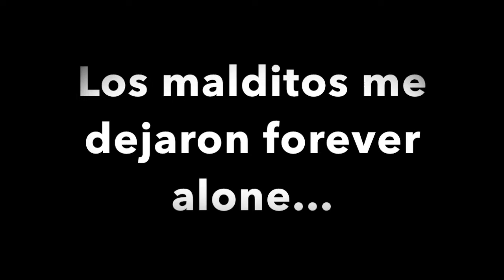Super Smash Bros for Wii U Online - Ronda #4 "Todos en mi contra"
No se vale que me dejen así... y mucho meno que todos se me echen encima ;___;
Espero que podamos vivir mas rondas de super smash bros!!